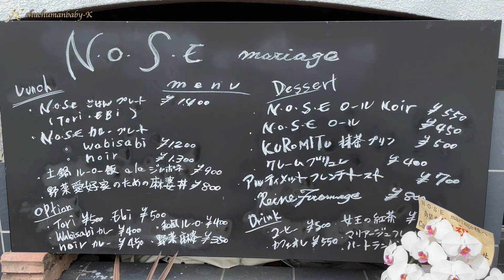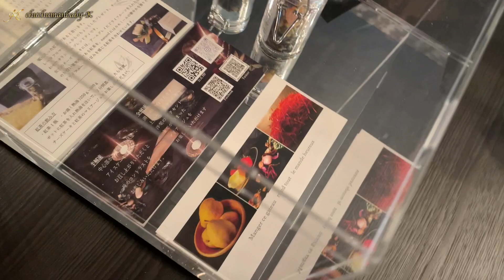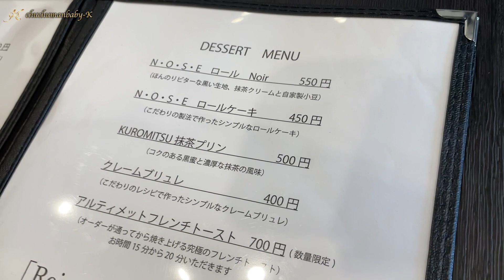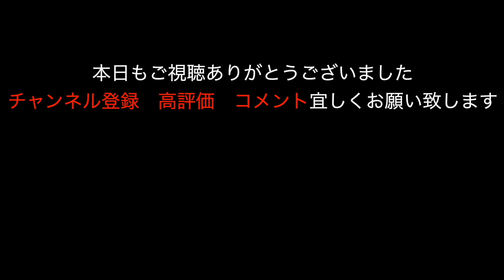【ライダーが集まる】あのバイク寺にあったカフェが新しくオープンしました！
バイク寺 本瀧寺にあった”ほんたき山のカフェ”が場所を変えて
2022年4月29日に”NOSEマリアージュ”として
新たにグランドオープン！！
古民家をリノベーションした店内はとってもオシャレ☆

パティシエのオーナーが腕をふるうお料理とスイーツは絶品！
ツーリング・ドライブの目的地としてぜひ行ってみて欲しい
オススメのお店です！

NOSEマリアージュ
大阪府豊能郡能勢町栗栖3ー8
072ー734ー3166
※営業日等、お店のSNSやお電話にてご確認ください。

毎週　月水20時配信！

もちろん買い取りだけでもOKです。
通販大歓迎！遠方の方もしっかり対応させて頂きます。

車両注文販売・カスタム依頼・メンテナンス・リトルカブフルオーダー販売
（株）チュッチュマンベイビーK
      大阪府高槻市柱本５−６−１
       TEL   ０７０−３１６３−４６８８

サブチャンネル開設！！その名もチュッチュマンのSABORIBA

チュッチュマンベイビーKネットショップ開設しました！
商品のご購入、会員登録（ファンクラブ）はコチラからお願い致します↓↓

念願のTAMARIBA（たまり場）NEWオープン！
誰でもお気軽にお越し下さい！
おっさん一同、待ち申し上げております🤟